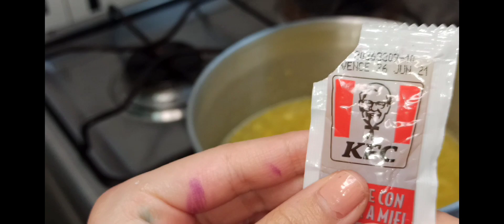cómo hacer el caramelo de jengil casero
Hola Princsurita el día de hoy te traigo una receta de la abuelita Dilia Escalante como ella está lejos me envió la receta por video llamada y este es el resultado: con un ingrediente estrella de KFC esa miel que le dará el color divino a nuestro caramelo casero

cómo hacer caramelo de jengi miel casero

cómo preparar caramelo jengibre , limón y miel KFC que ayudará mantener tu sistema inmunológico fuerte, es súper saludable como ella canta le ayuda muchísimo para la garganta!.

me encantan!!! tienes que probarlos!

✨Princsurita corre a ver el vídeo quesillo que enamora

los amo a todos Princsuritas!. ✨👑🥰💌